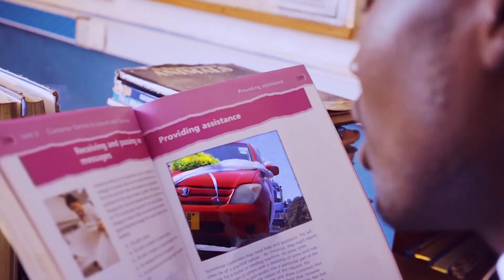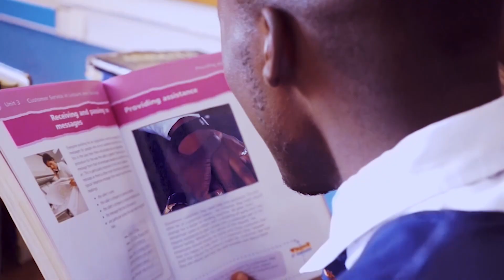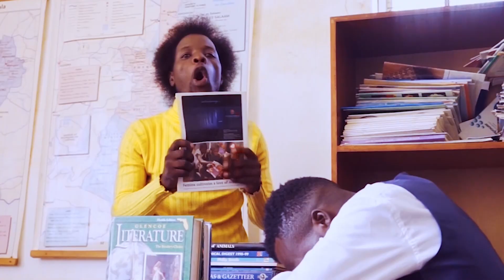Sam B Dady - Celebration (Official Video) Ft. Akizzy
Sam B Dady Ft. Akizzy - Celebration

Directed By :robengo
Producer :JombaBeatz - PowerEmpireRecords